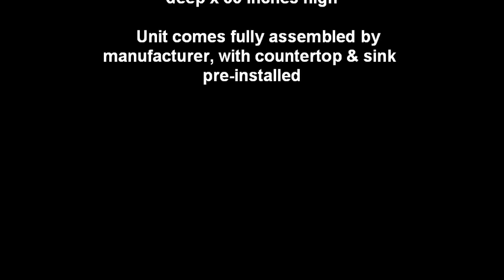New Yorker 36-inch Bathroom Vanity (White/Chocolate)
Product Features :

Chocolate cabinet, soft close drawers, and a natural marble countertop
Undermount ceramic sink, P-trap, pop-up drain, and wicker basket all included. Dimensions: 36 inches wide x 22 inches deep x 35 inches high
Unit comes fully assembled by manufacturer, with countertop & sink pre-installed